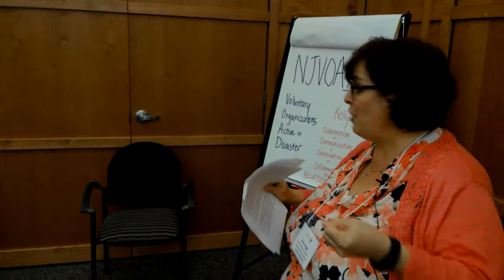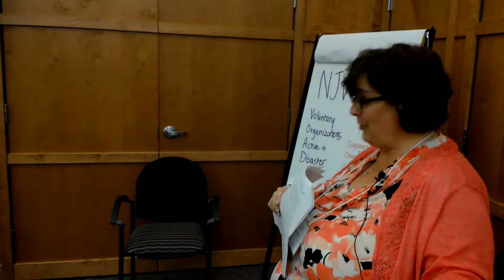NJVOAD’s Streamlined Disaster Response Design Deployed in NJ, FL & TX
NJ Voluntary Organizations Active in Disaster (NJVOAD) – a collective of non-profit service and faith-based organizations working in partnership with government and private sector partners throughout NJ – recognized that the lessons from NJ’s experience with Hurricane Sandy were essential to future disaster response and relief efforts.

Kelly Higgs, Executive Director – NJ Voluntary Organizations Active in Disaster (Creative NJVOAD & one of our Statewide Partners)